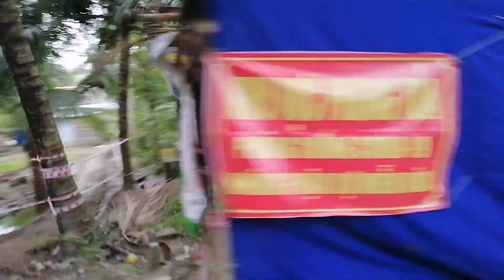Toàn cảnh những nơi phong tỏa ở Trà Vinh